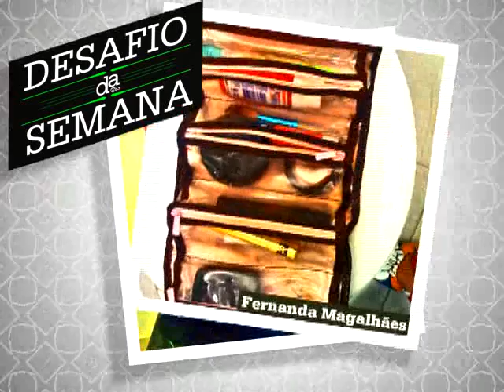MDES 05 09 mpeg4